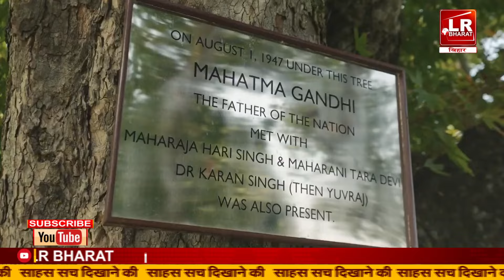Rahul Gandhi ने Jammu Kashmir Girls के बीच खोला राज, कब करेंगे Marriage#LR_BHARAT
LR BHARAT : बिहार झारखंड का सबसे निष्पक्ष और विश्वसनीय हिंदी न्यूज़ चैनल । आप यहां पॉलिटिक्स, अपराध, बिजनेस, स्पोर्ट्स और बॉलीवुड से जुड़ी ताज़ा ख़बरें देख सकते हैं। सबसे निष्पक्ष और विश्वसनीय लाइव ख़बरों के लिए हमारे साथ बने रहें।

Bihar Jharkhand UPCOMING News Channel : LR BHARAT

Coming Soon On TV Channel